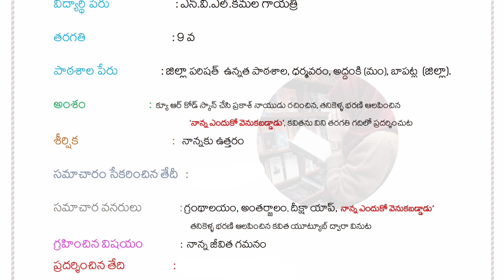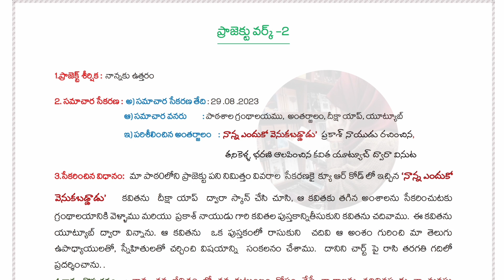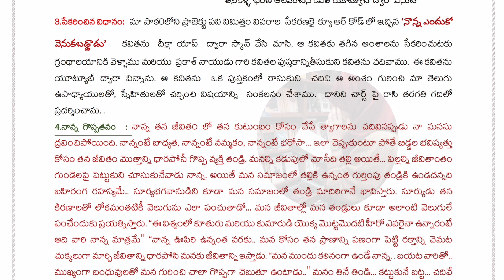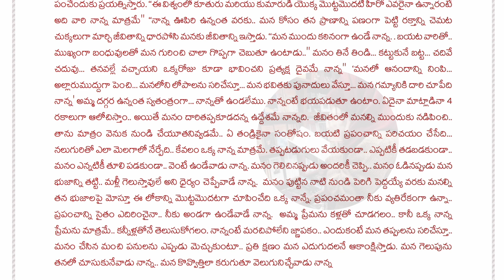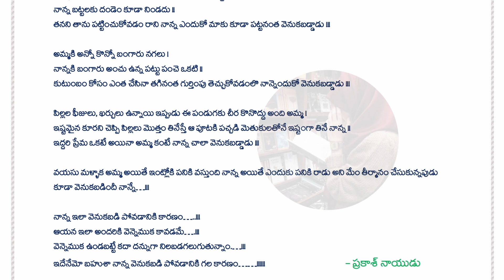9th 💯TELUGU FA-2 Project Work 2024-2025 | 9th Class 💯TELUGU FA-2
9th 💯TELUGU FA-2 Project Work 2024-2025 | 9th TELUGU FA-2 Project Work 2024 | 9th Class 💯 TELUGU FA-2 Project Work 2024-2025 | 9th 💯 FA-2 TELUGU Project Work | TELUGU Project
9th TELUGU Project Work 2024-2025 | 9th FA-2 TELUGU PROJECT Work | PROJECT WORK TELUGU